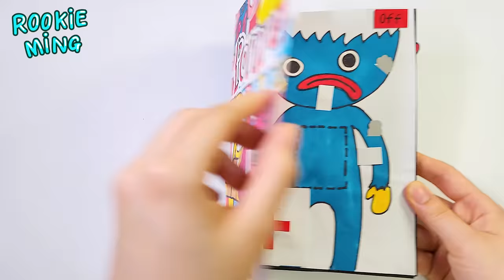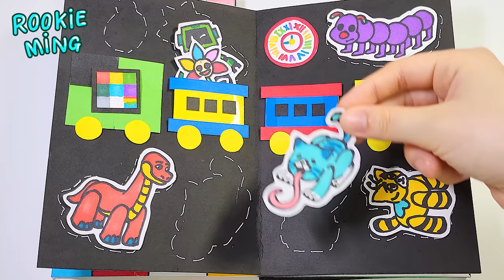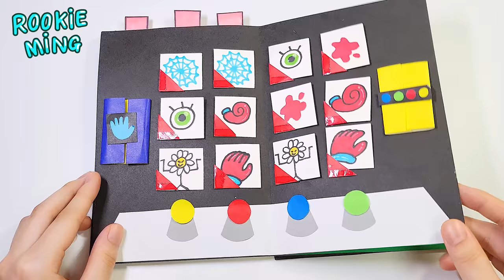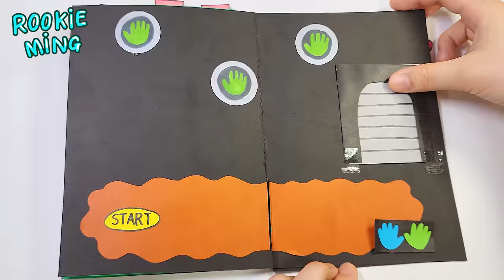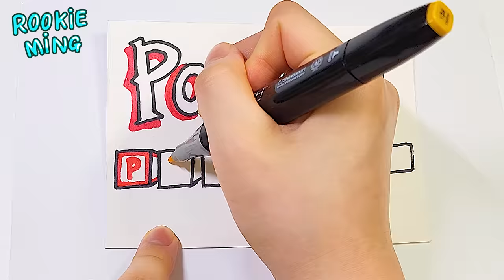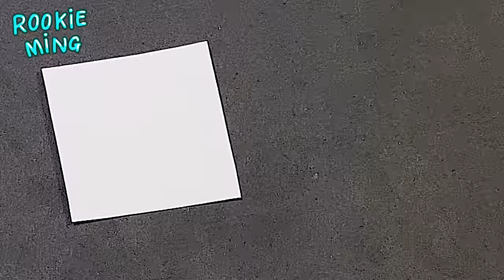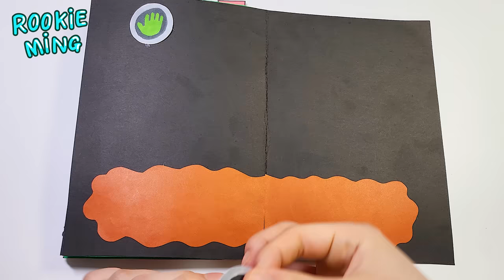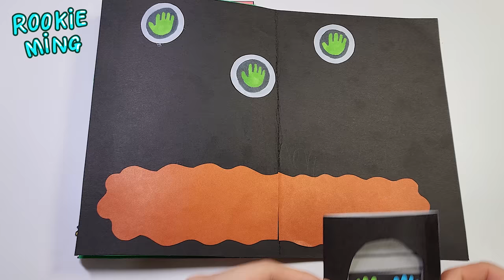파피 플레이타임 6가지 게임책 2탄🕷 | 트레일러북 만들기 | DIY Poppy Playtime Book 2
영상에 대한 출처를 남겨주시고 영상 재업로드와 리액션 영상은 찍지 말아주세요

 🎵  bgm -  Poppy Playtime OST

𝗠𝘆 𝗦𝗡𝗦
 🌊  opensea - rookie ming
 🧚‍♀️  zepeto - rookieming
 🍀  Naver tv - rookieming 루키밍